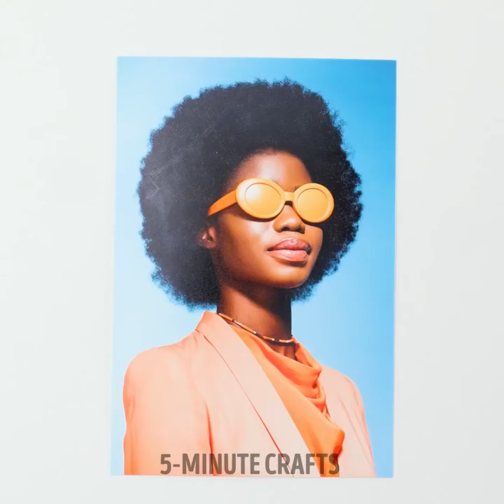STUNNING ART HACKS || Simple Painting Techniques Everyone Can Do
Friends, today we will learn a lot of ideas to make fantastic drawings anywhere. We hope you can have fun using these drawing hacks, we are about to blow up your painting skills. Get ready to improve your drawings and create many art pieces from your home. We challenge you to have creative fun with your family and friends. Assemble your own projects and create an art gallery right now.

Today we will learn stunning art hacks and simple painting ideas everyone can do at home. We want to show you an impressive idea to transform a rock into a work of art. You can also make a beautiful landscape on a plant leaf. Learn to create pictures with many details but without complications. You can even make abstract art that will look like it's in a museum. Prepare your materials. Are you ready to start?

TIMESTAMPS:
02:01 – Night landscape
04:01 – Abstract painting
06:43 – Beautiful sunset
08:58 – Fashion sketches
11:17 – Landscapes from scratch